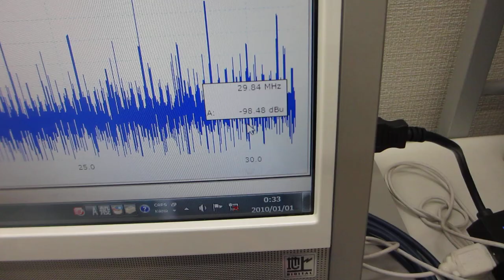共振現象と非線形現象を制御可能にする超音波発振制御プローブの伝搬特性テスト（超音波システム研究所）